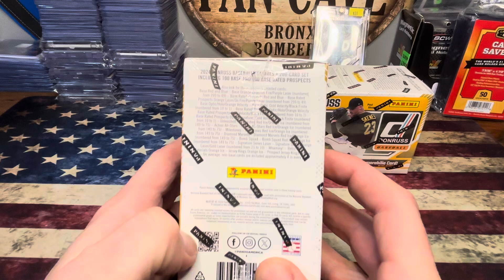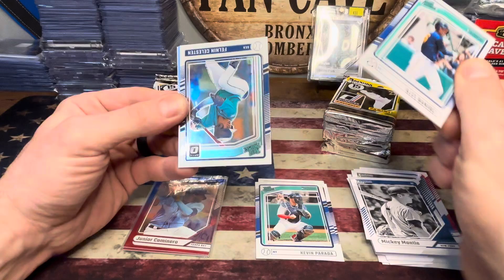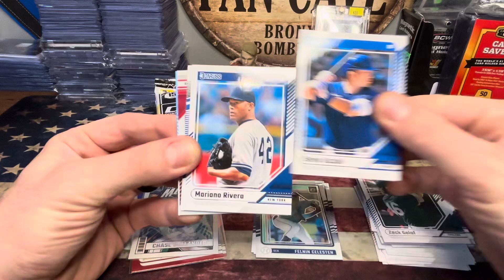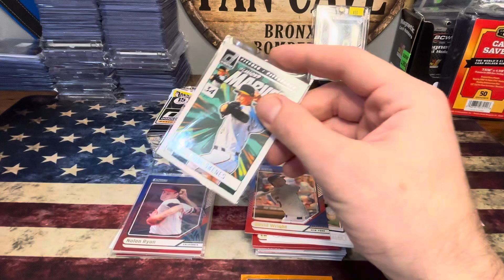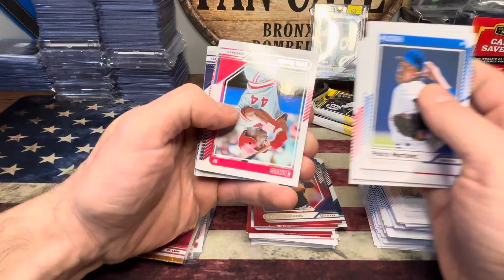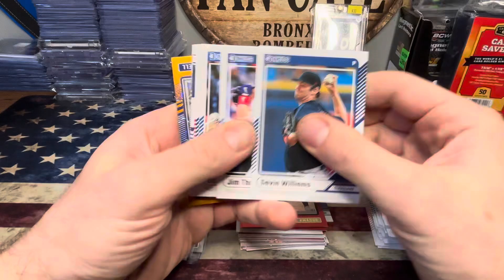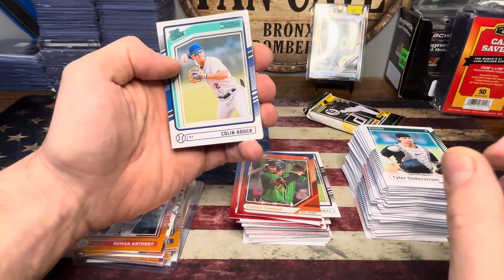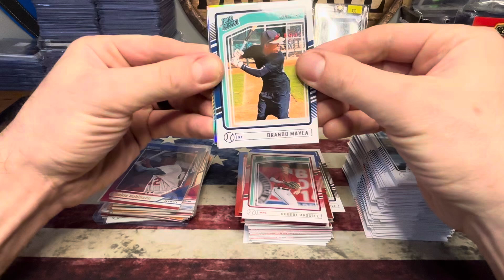2024 Donruss Baseball Blasters! Are They Better Than the Mega Boxes??